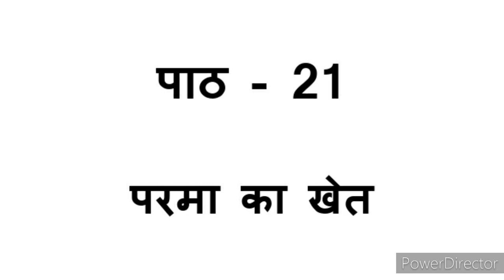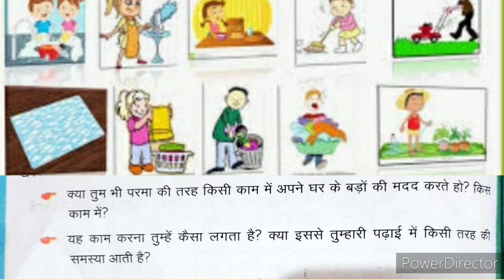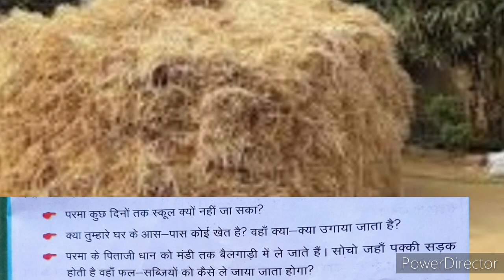EVS CLASS 4 , पाठ - 21 परमा का खेत ( दूसरा भाग)